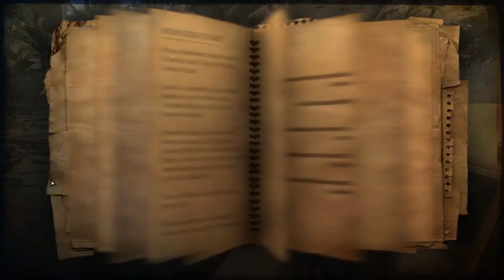Malaria | Far Cry 2 #1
Welcome to JAMnBreadRetroGames!  In this video, I begin playing Far Cry 2.  We encounter our greatest enemy in this part: malaria.